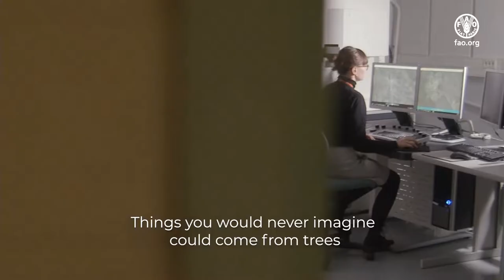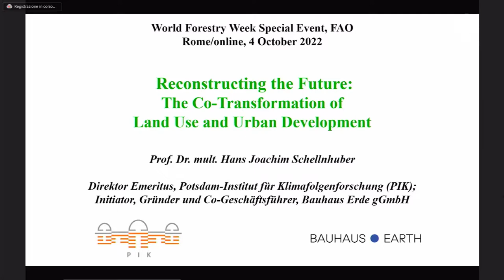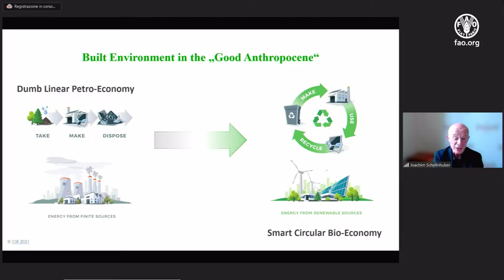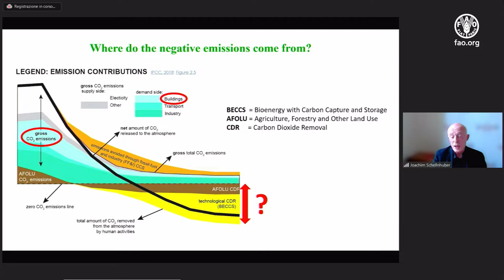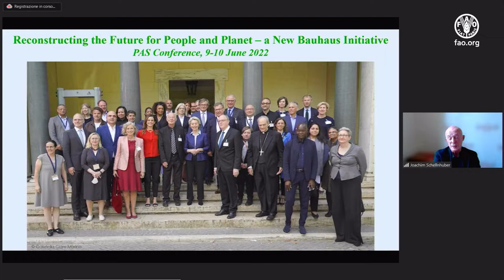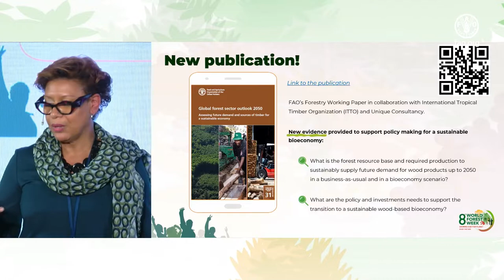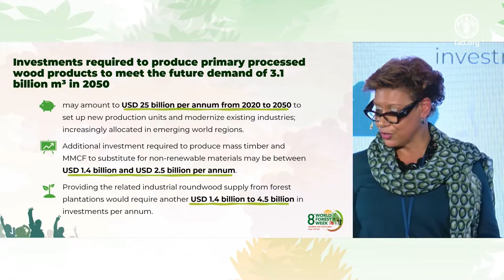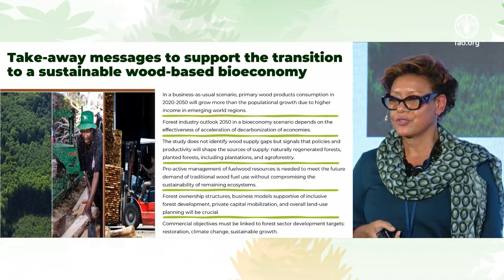8th World Forest Week special event: Sustainable wood and non-wood forest products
Sustainable production and consumption of forest products promotes forest conservation, enhances the value of forests and mitigates climate change. Wood and non-wood forest products and their value chains substantially contribute to rural and urban livelihoods and directly contribute to achieving Global Forest Goals and Sustainable Development Goals, including Zero Hunger, climate and land degradation as well as biodiversity targets.

This event aimed to:

• showcase good practices on the sustainable production and use of forest products to increase awareness on the transformative potential of the forest sector;
• explore efforts to disseminate good practices and advance policies to further expand the production and consumption of sustainable and legal forest products as well as investment in carbon-neutral and resilient economies; and
• provide information on the supply and demand of wood to support policy and investment decisions towards increased sustainable use of wood.